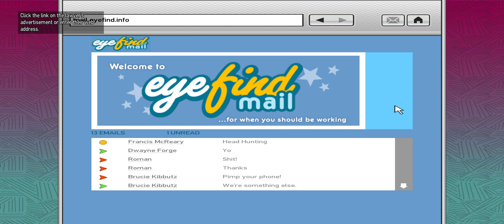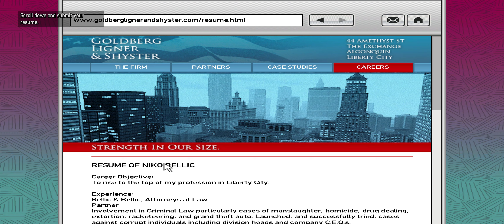🎮 Grand Theft Auto IV | 2021 Ultra Graphics | Part 40 | 2K 21:9 UW-QHD | Gameplay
Grand Theft Auto IV is a 2008 action-adventure game developed by Rockstar North and published by Rockstar Games. It is the first main entry in the Grand Theft Auto series since 2004's Grand Theft Auto: San Andreas. Set within the fictional Liberty City, based on New York City, the single-player story follows Eastern European war veteran Niko Bellic and his attempts to escape his past while under pressure from loan sharks and mob bosses. The open world design lets players freely roam Liberty City, consisting of three main islands.

QuiLliXs Cyberpunk 2077 Xbox Series X PS5 PlayStation 5 PC Gameplay Walkthrough Tutorial How to Epic Funny Brutal Fails Wins Moments Compilation No Commentary Cinematic Official Trailer Gameplay Top Most Anticipated Upcoming Open World Games Next Gen RTX Ray Tracing 2021 Part 1 GTA 5 GTA V Warzone Call of Duty Grand Theft Auto V Red Dead Redemption 2 Fortnite Multiplayer 1080p HD 60fps Part Ending Boss Fight Full Game Men of War Mafia Definitive Edition Battlefield V 5 Enlisted Gameplay GTA 4 GTAIV Definitive Edition Ultra Graphic